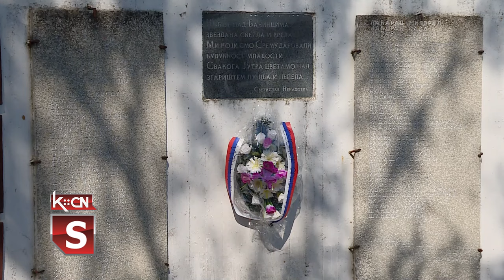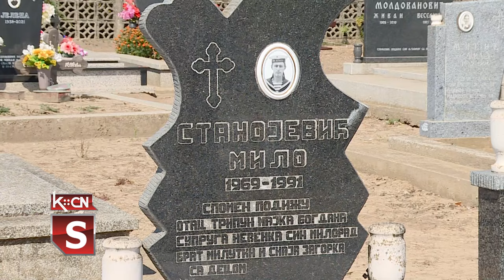Polaganje venaca u Bačincima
Prema kalnedaru istorijskih datuma iz Drugog svetskog rata, opštinska organizacija SUBNOR-a Šid obeležila je u Bačincima godišnjicu masovnog odlaska meštana u partizanske jedinice. Tim povodom evocirane su uspomene na ovaj dan i položeni venci na spomen obeležja u selu i na seoskom groblju